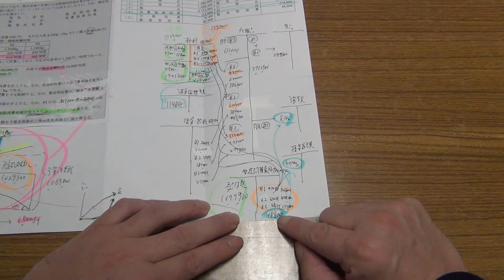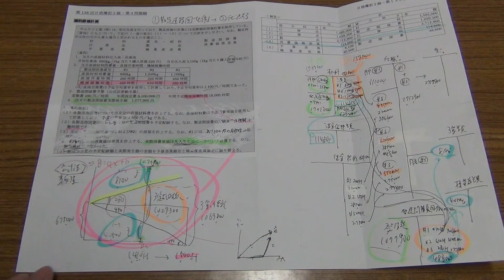シュラッター図は、いつ、どのような問題の時に使うのか？